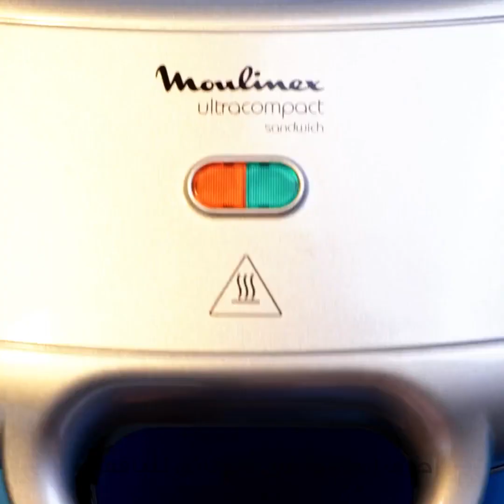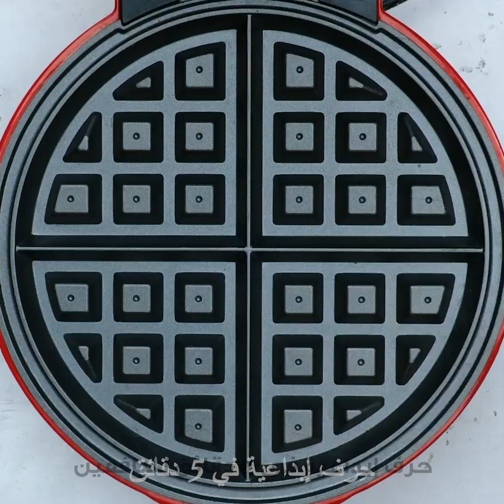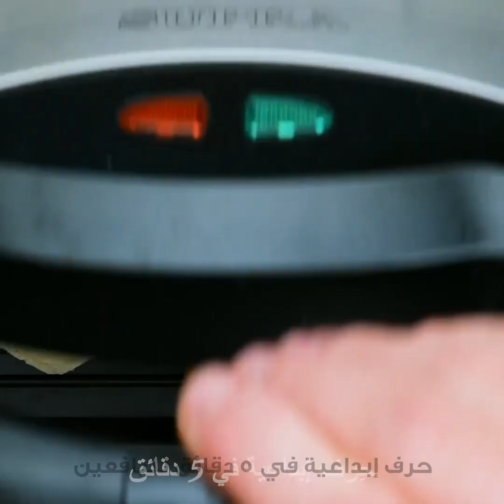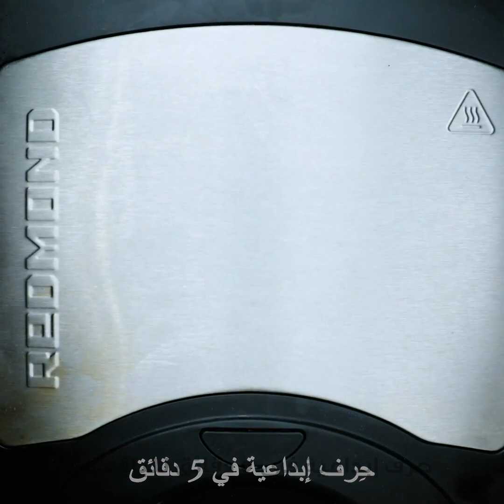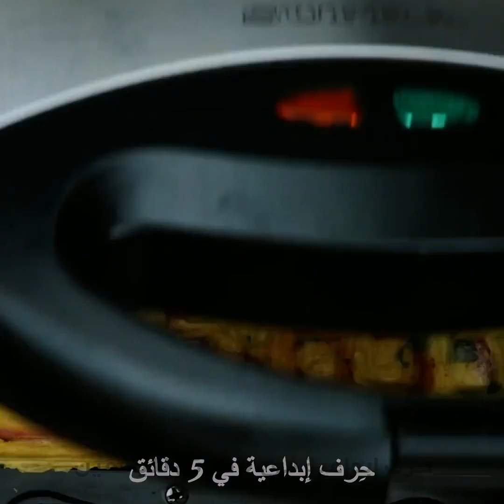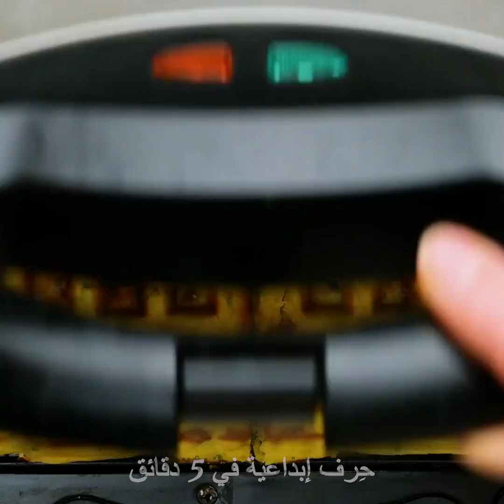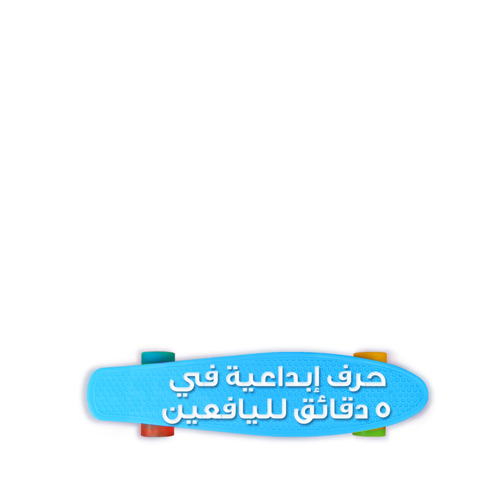وصفات شهية يمكنكم صنعها بجهاز الوافل في المنزل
الطوابع الزمنية:

01:47 وافل الشوكولاتة

04:00 طريقة سهلة لصنع الفشار

04:42 كعكة الوافل

10:10 بيتزا في جهاز صانع الوافل